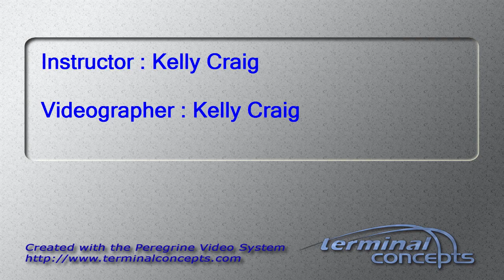Jacob Alexander's Tandem skydive!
Jacob Alexander's tandem skydive at Skydive Snohomish!